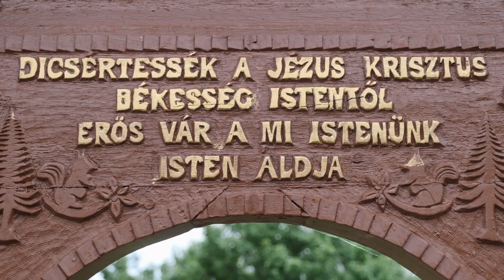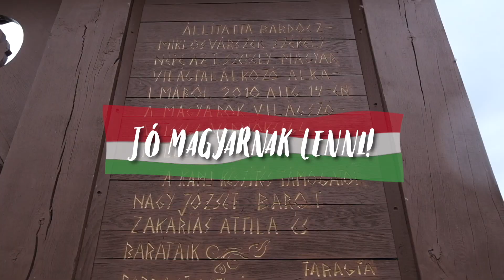Magyar vagyok 2020 - Papp Szabolcs, a Nem Adom Fel Alapítvány képviselője is üzent az időkapszulába